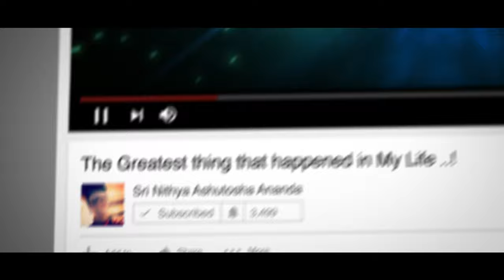Now that's True Courage..!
The Vakyartha Sadas happened between Adi Shankara Acharya (supporting the cognition of Advaita (non-duality)) & Mandana Mishra (Supporting the cognition of Dvaita (Duality))

Anandamaga Irungal ..!
Be Blissful ..!